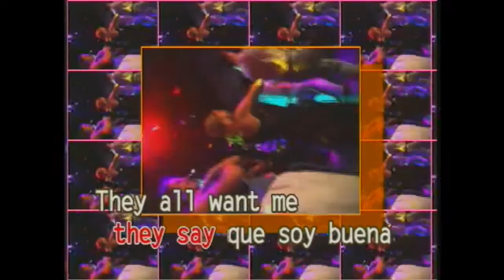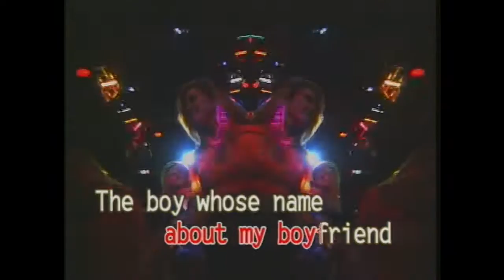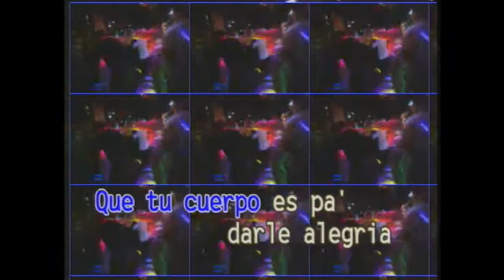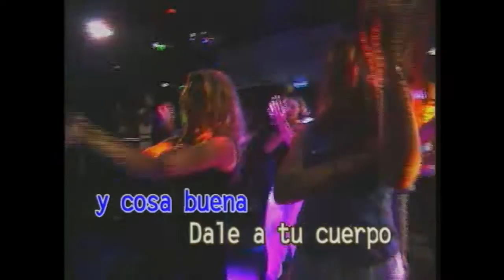Macarena (Karaoke) - Style of Los Del Rio